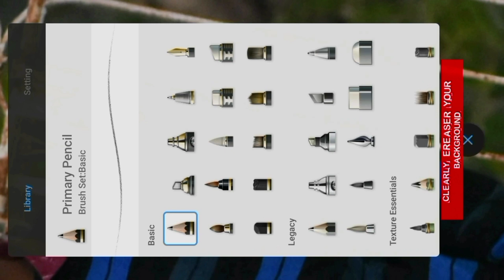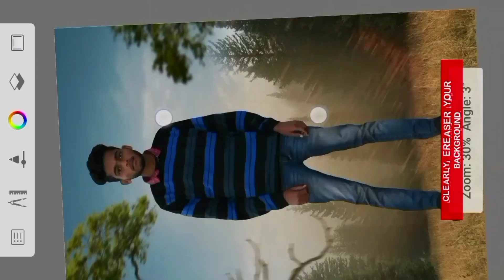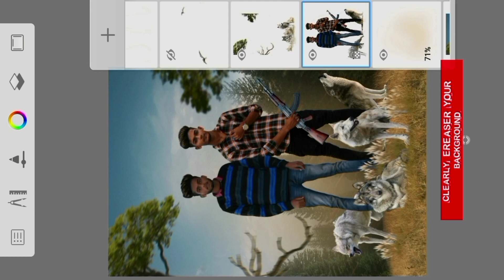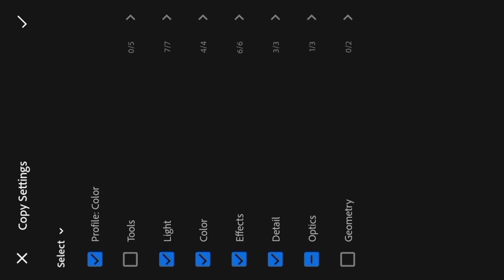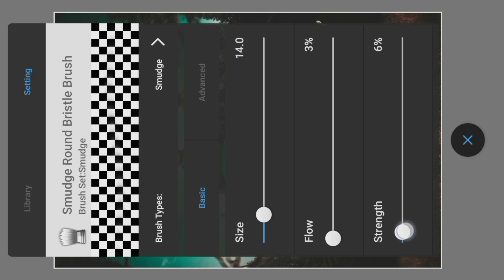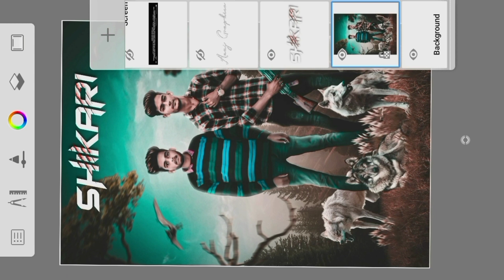Shikari poster || Model Tutorial || How to edit a model photo || Anuj Graphicx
Hey Everyone Today i'll show u how to manipulation a photo in Shikari  poster Model photo editing
Ajj aap sub sikh skte hain photo ko kaise manipulation kiya jata hai bohot hi saral tarike se...i hope ye video aap sabko pasand ayi hogi Aise Hi or Interesting Tutorial Dekhna chahate ho toh Video ko Like Share and subscribe karna na bhule Thanx..

▶️Download Apps Used...

▶️Stocks Background ans Png..

▶For Editing Contact In what's App ( 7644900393 )